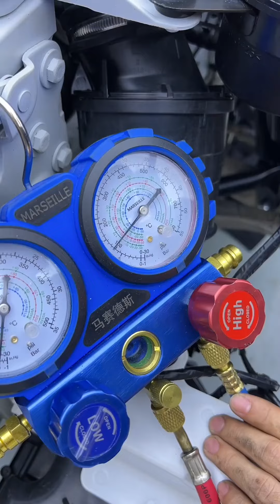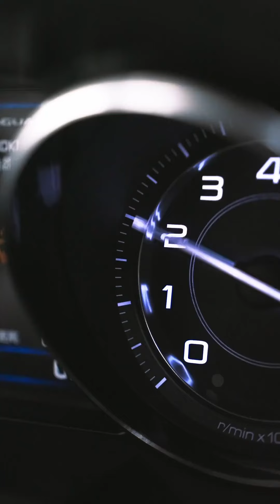18岁的跑车梦在30岁亲自实现！究竟是什么样的体验，小刚看到车的那一刻仿佛回到少年时代#改车#跑车#圆梦【小刚学长】